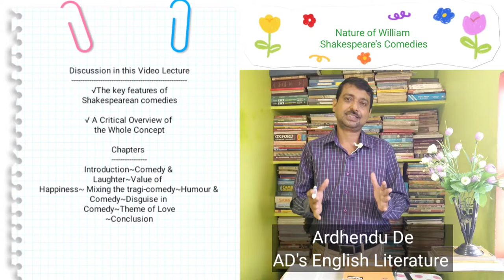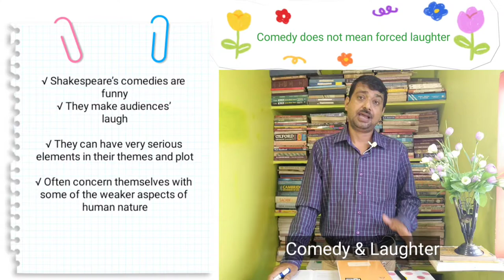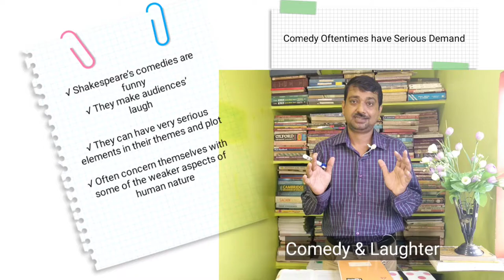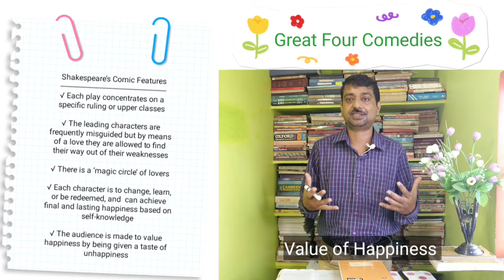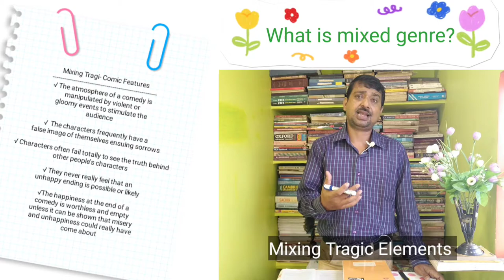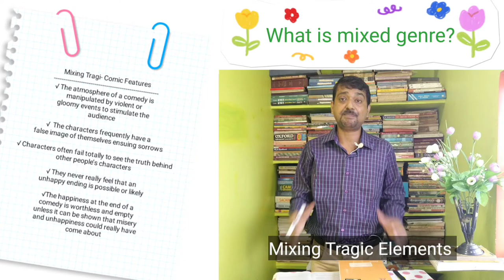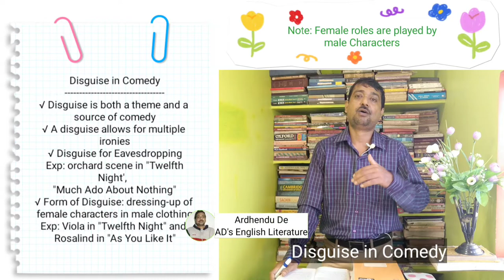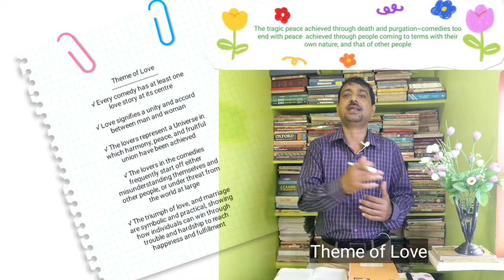Shakespearean Comedy: Key Elements || Introduction to Shakespeare’s Comedies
Shakespearean Comedy: Key Elements || Introduction to Shakespeare’s Comedies || Critical Overview

The modern definition of comedy is more biased towards laughter, and this can cause some confusion when a student first turns to a Shakespearian comedy. Shakespeare’s comedies are funny, and they make audiences’ laugh, but they do not only do that. They can have very serious elements in their themes and plot, and often concern themselves with some of the weaker aspects of human nature.

Highlights:
What are 3 main characteristics of a Shakespearean comedy?
What makes a Shakespeare comedy?
What are the key features of a comedy?
What are the key elements of Shakespearean Theatre?
What defines a Shakespearean comedy?
Which is Shakespeare's comedy?
What is Shakespeare's most famous comedy?
What are 3 comedies Shakespeare wrote?
Lighthearted tone and humor
Romantic entanglements and misunderstandings
Happy endings with marriage(s)
Use of witty language and puns
Satirical commentary on societal norms and class structures
Appearance of comic relief characters (e.g. fool, clown)
Dynamic, large ensemble casts with various subplots.

Chapters

00:00 Introduction
00:23 Comedy & Laughter
04:45 Value of  Happiness
07:41 Mixing Tragic Elements
10:36 Humour & Comedy
12:05 Disguise in Comedy
13:17 Theme of Love
14:57 Conclusion